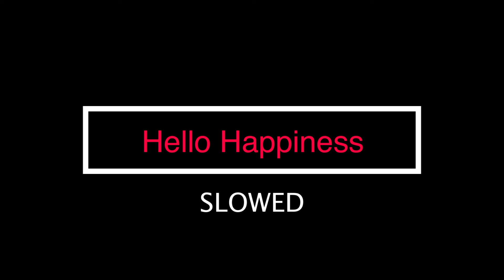Hello Happiness Happy Hardcore SLOWED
Artist: P*Light feat. mow*2

Hello Hello Happiness
You make me feel so smile!
Hello Hello Happiness